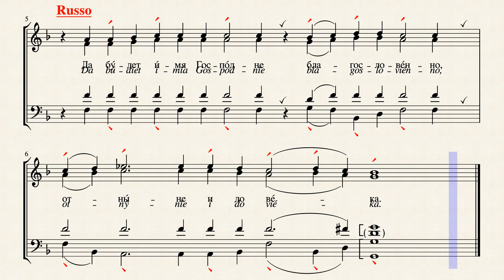33 BENDITO SEJA O NOME DO SENHOR mel Contr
Resposta litúrgica à Oração do Ambão, feita pelo Presbítero no final da Divina Liturgia, após os Cânticos e Litania de Acção de Graças e antes da Bênção Final. O texto é o do Salmo 112:2, na LXX, Salmo 113:2, no texto massorético.

A melodia, ou Canto, vem nos Contraltos, e o Contra-Canto, uma terça acima, nos Sopranos, o que terá mais efeito caso o Coro conte apenas com duas vozes. Os Tenores, neste caso, ficam com a voz de ligação, com notas repetidas, que é das quatro a voz mais dispensável, de modo geral.

FONTE: "Chants de la Liturgie Byzantine", em fotocópia sem o frontispício completo e sem atribuição do autor, editora e data de publicação, muito provavelmente obra do Padre Denis Guillaume, pelas Editions de Chevetogne, Mosteiro Greco-Católico de Chevetogne, Bélgica. O Padre Denis Guillaume publicou grande quantidade de traduções de textos litúrgicos Ortodoxos bem como partituras adaptadas para o francês, sobretudo a partir da tradição de Canto Eslavo. Nos últimos anos de sua vida converteu-se à Igreja Ortodoxa, onde permaneceu até a morte.

A partitura adaptada para o francês indica, sem mais, 5‎ᵉ‎‎ ton de répons (Kiev), isto é, Quinto Tom de Resposta, de Kiev. Em linguagem do canto litúrgico, em geral, uma Resposta ou Responso - assinalada pelo símbolo ‎℟‎ - corresponde a um breve canto ou versículo que é cantado em resposta, seja ao sacerdote celebrante, seja ao chantre ou canonarca, como líder do coro. Esta resposta pode frequentemente ser um refrão, repetido em alternância com versículos de hinos ou salmos, mas não obrigatoriamente (razão pela qual alguns tomam ‎℟‎ como símbolo de "refrão", erradamente).

[CONTINUA NOS COMENTÁRIOS...]